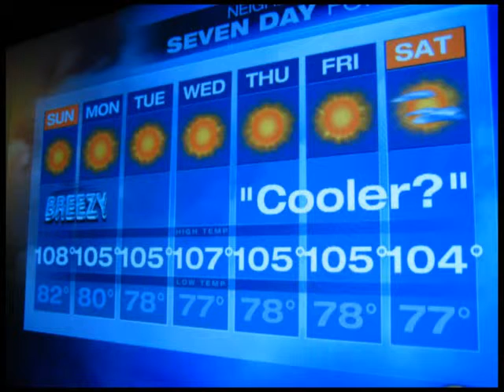Traffic & Weather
45 Minute Weather & Traffic Report